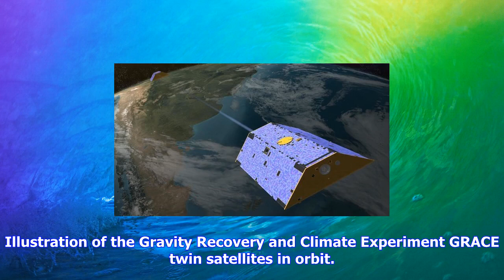Breaking News | Satellites that measure ice loss to go dark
Satellites that measure ice loss to go dark

Illustration of the Gravity Recovery and Climate Experiment GRACE twin satellites in orbit. NASAJPLC...